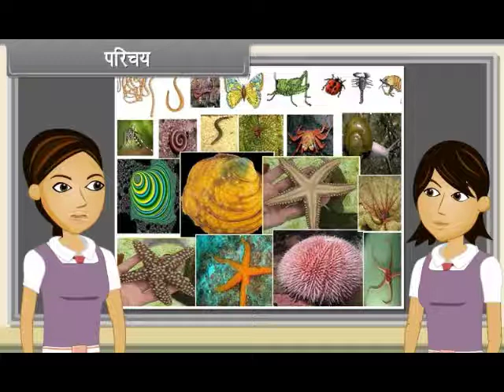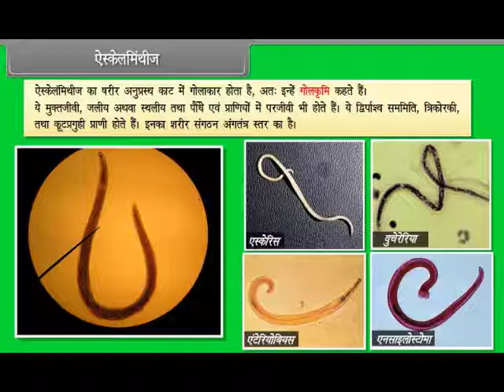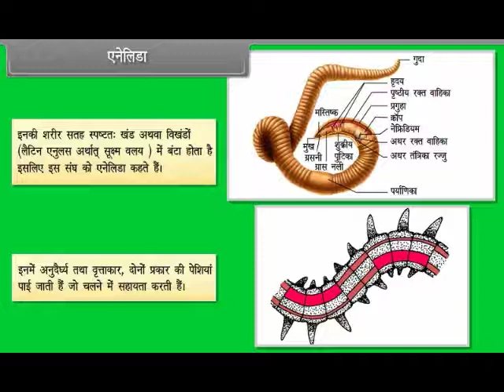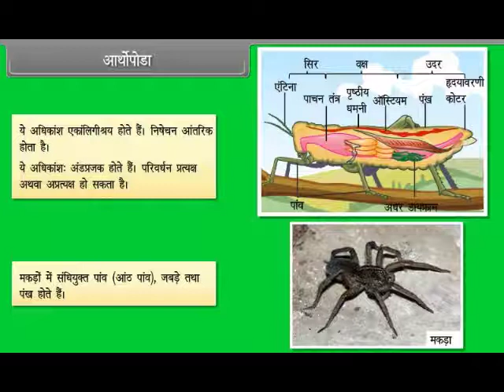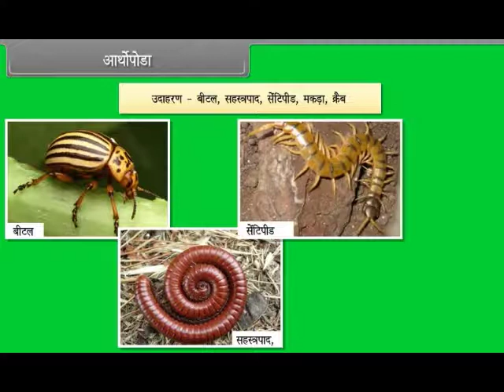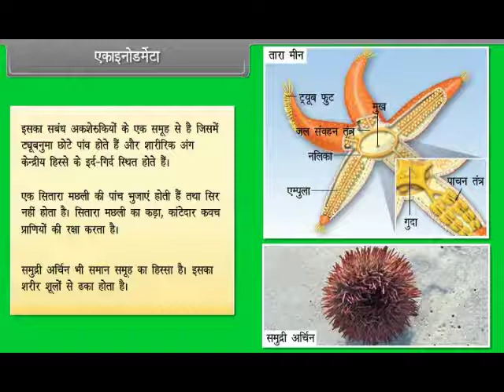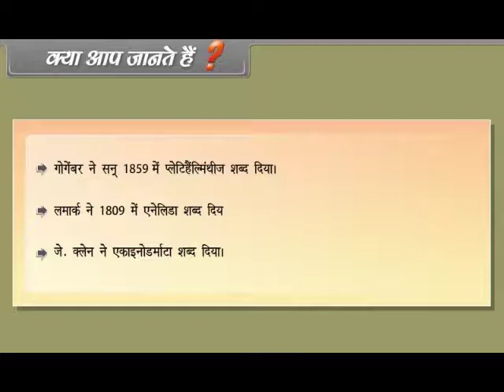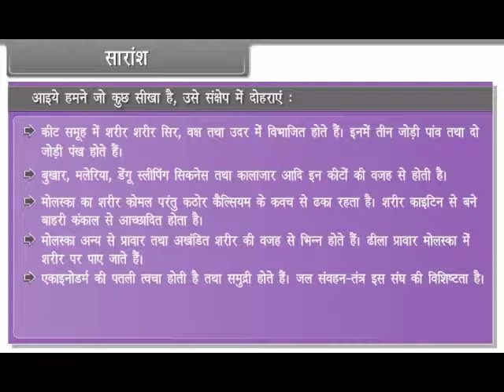Animal Kingdom II 11th BIOLOGY HM KESHAV SCHOOLS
ELEVENTH BIOLOGY HINDI MEDIUM KESHAV SCHOOLS